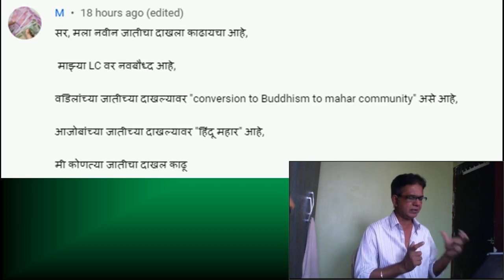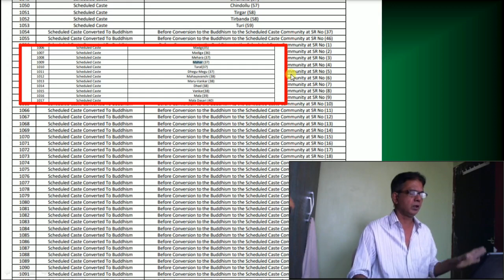आजोबाच्या पुराव्यावर हिंदू महार आहे तर मी महार जातीचा दाखला काढू का नवबौद्ध चा | Caste Validity SC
आजोबाच्या पुराव्यावर हिंदू महार आहे तर मी महार जातीचा दाखला काढू का नवबौद्ध चा | Caste Validity SC @MahaOnline1

जुने महसुली पुरावे ऑनलाईन - फेरफार उतारा | Mutation | Ferfar Patrak

1.Application Form + Payment Recept + Original Caste Certificate + All Documents attested
2. Form 15A/CET Application
3. Form 3
4. Form 17